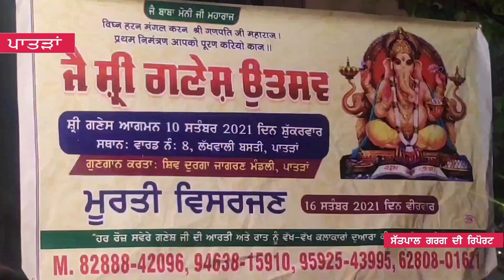ਪਾਤੜਾਂ ਦੀ ਲੱਖਵਾਲੀ ਬਸਤੀ ਚ ਸ੍ਰੀ ਗਣੇਸ਼ ਜੀ ਦੀ ਧੂਮ, ਸਿਵ ਜਾਗਰਣ ਮੰਡਲੀ ਨੈ ਕੀਤਾ ਗੁਣਗਾਣ